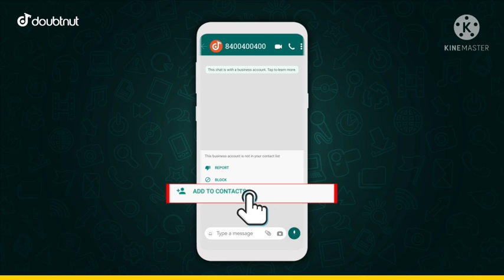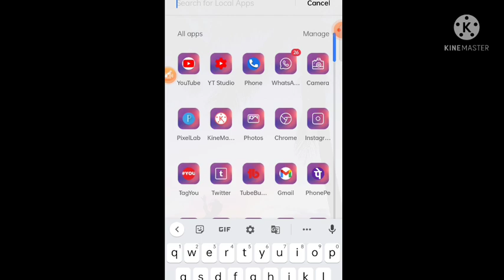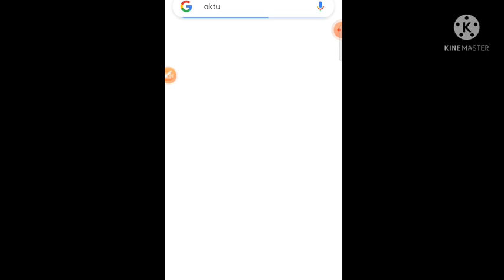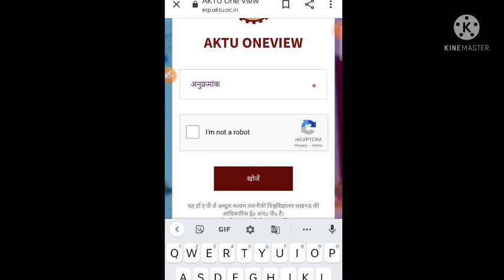aktu online exam time table | aktu exam news | aktu latest news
aktulatestnewstoday/aktu online exam news today/aktu online exam kaise de

1) Apne Doubt ki photo kheecho
2) Sawal ko crop karke send karo
3) Turant Video Solution pao

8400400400 par Whatsapp karke apne sabhi Doubt ko kardo out!!

992 likes
27,264 views

aktu news,
aktu result,
 aktu exam,
aktu news,
Ignou
UGC Guidelines
UGC news
Ignou exam
Promote students
aktu exam news
Unstudy,
 aktu exam date,

2020 exam date CCS university 2020 Exam
aktu exam n
aktu live
aktu news latest
aktu latest update
University exam news today
aktu exam news
aktu news
aktu exam update today
aktu news final year
aktu news today in hindi
aktu
aktuexamnewstoday
aktu exam